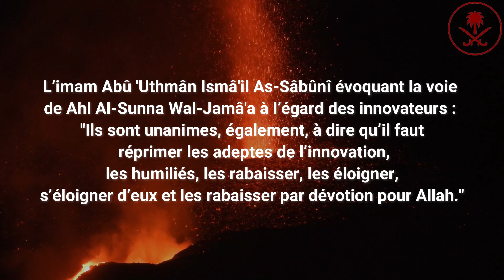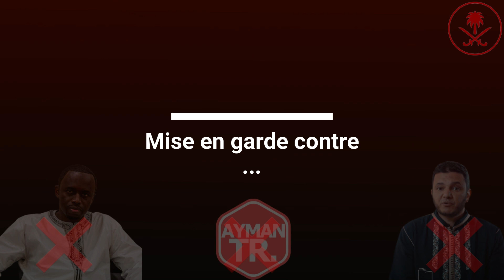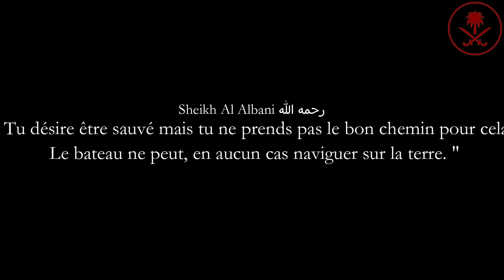Considérer les mécréants comme tels (réplique à Ismaïl Mounir, Ousmane Timera et Ayman TR)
Audio : Youssouf Abu Soumayah – qu’Allāh le préserve.